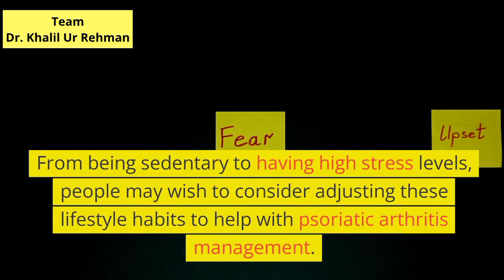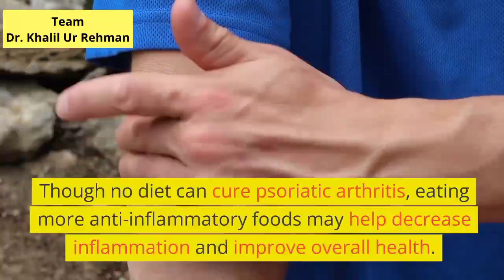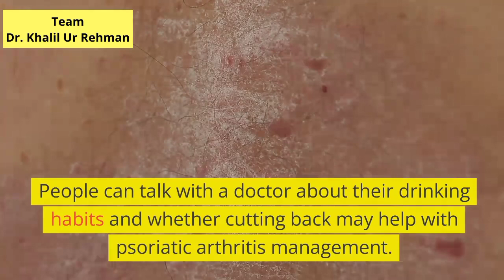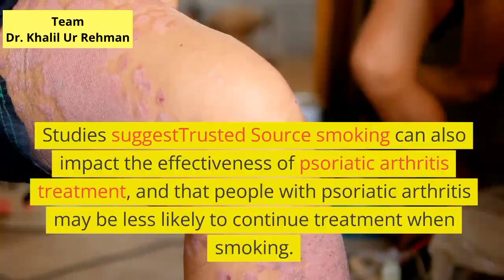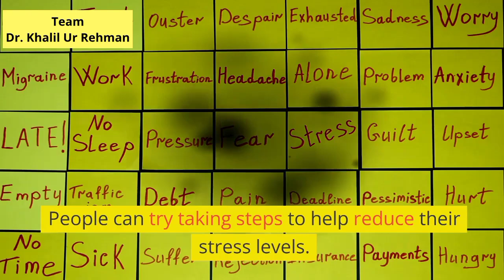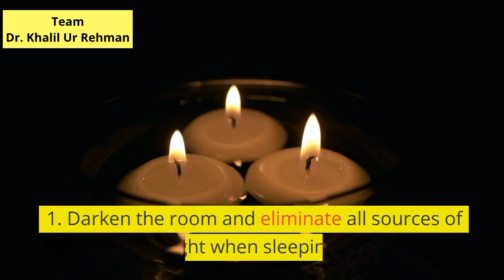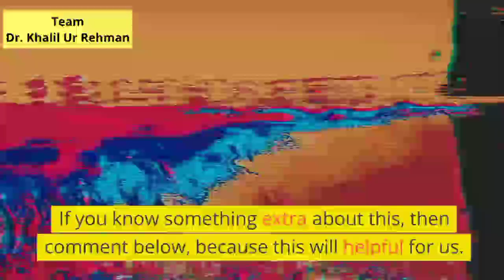9 Habits That May Worsen Arthritis Symptoms - Dr. Khalil Ur Rehman PT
9 Habits That May Worsen Arthritis Symptoms - Dr. Khalil Ur Rehman PT
9 Habits That May Worsen Arthritis Symptoms, Dr. Khalil Ur Rehman PT, psoriatic arthritis, arthritis diet, foods to avoid, inflammatory foods, nutrition and psoriatic arthritis, managing psoriatic arthritis, psoriatic arthritis symptoms, inflammation, arthritis management, diet and inflammation, foods to avoid if you suffer from psoriatic arthritis, foods to avoid psoriatic arthritis ,worse foods for psoriatic arthritis, worse foods for psoriasis, arthritis